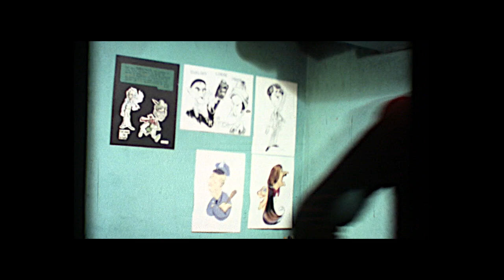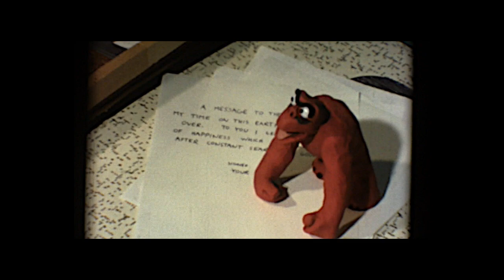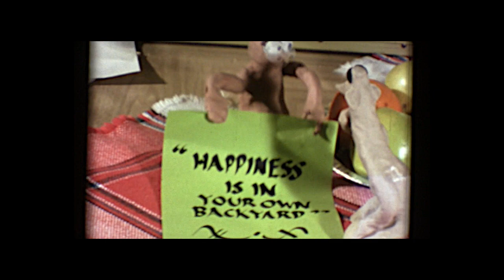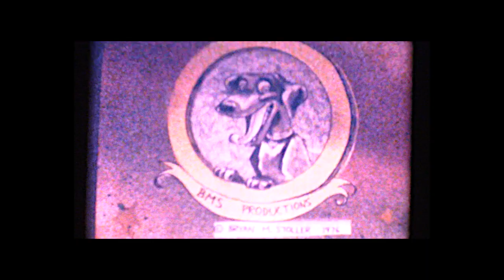Search for Happiness -- Super-8 Remastered 1975 -- Stoller -- Emslie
Award-winning clay animation short by Bryan Michael Stoller & Peter Emslie 1975